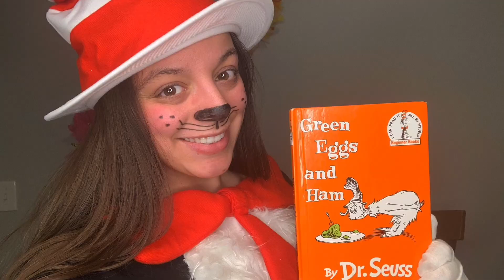Green Eggs and Ham trailer